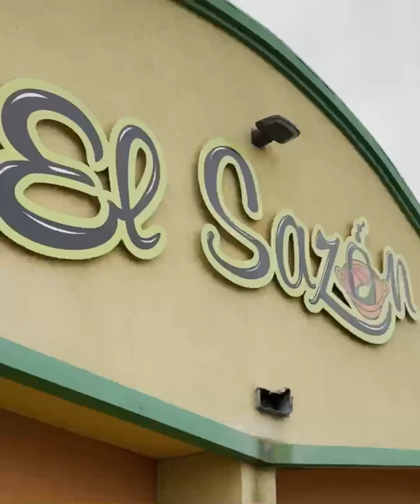Best Tacos in the Tri-Cities? El Sazon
El Sazon is an excellent spot. But does it have the best tacos in the Tri-Cities?